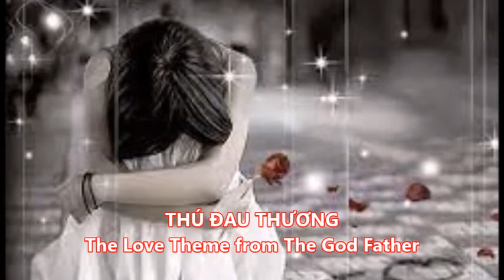NS Thu dau thuong The God Father 2021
THÚ ĐAU THƯƠNG
The theme from The God Father